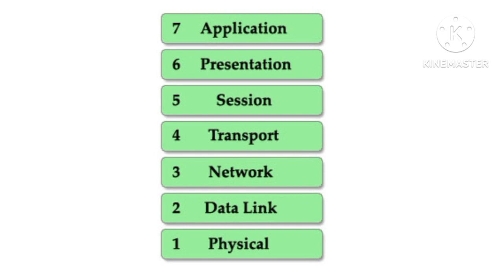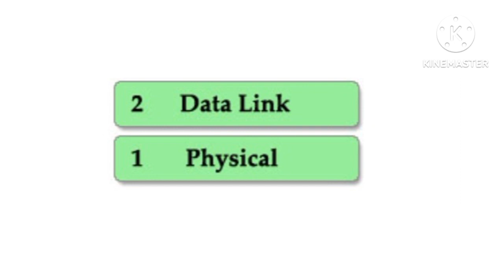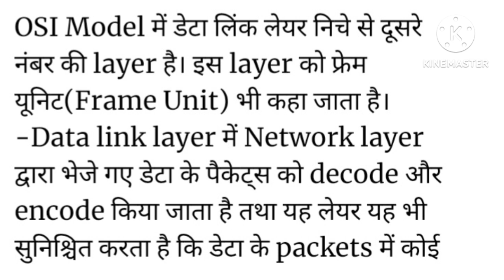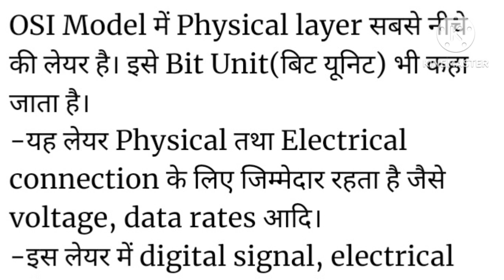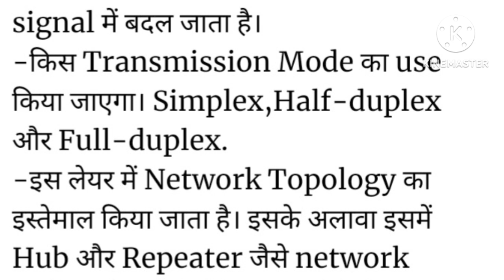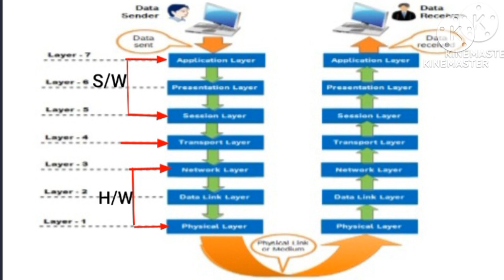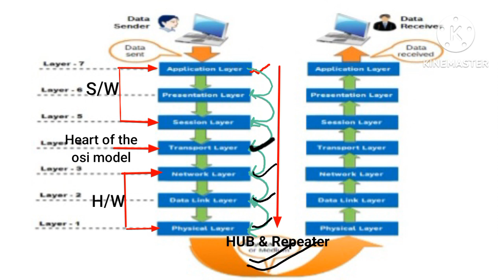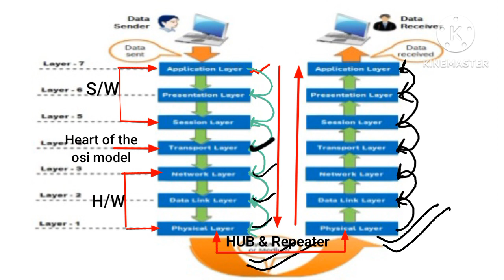7 Layers of OSI Model in Computer Network||what is OSI model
7 Layers of OSI Model in Computer Network||what is OSI model||

How data flows through the OSI model?
How does OSI model and TCP IP model work?